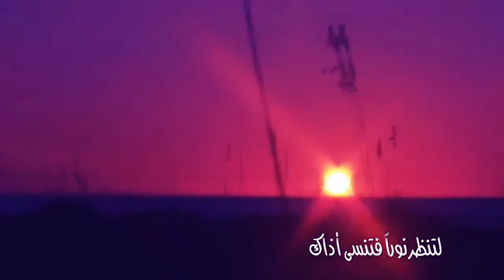أتدري متى تستلذّ الحياة